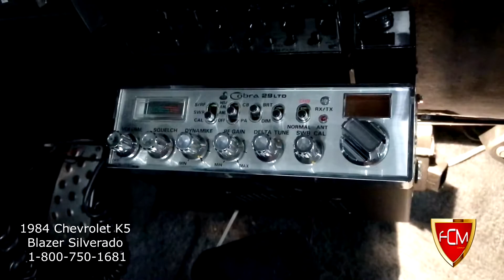1984 Chevy K5 Blazer Silverado - First Class Motors Direct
1984 Chevy Blazer drivers tended to love their trucks, reporting that they were reliable and could be driven anywhere.